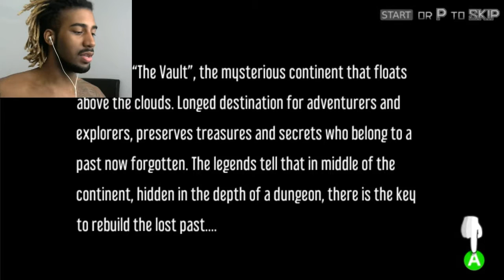HIT FROM ALL SIDES | The Epic Gang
Not even my Epic Pro Dodging Skills can keep me from getting hit by them.